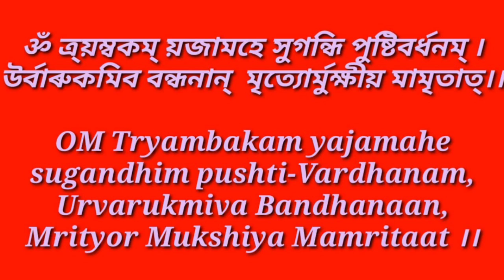শাওনৰ প্ৰথমটো সোমবাৰতে কৰক এই উপায়। মহামাৰী ৰোগৰ পৰাও মুক্তি পাব। লগতে আৰ্থিক দিশটো উন্নতি হব।